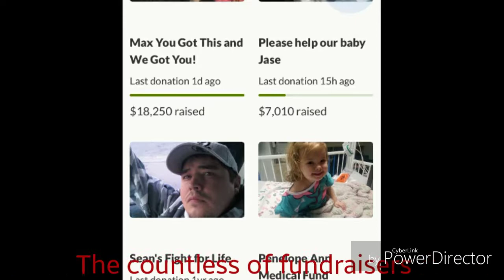History Movie Butte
Butte